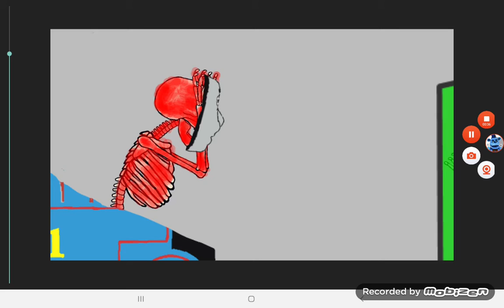La shed 17 Remake